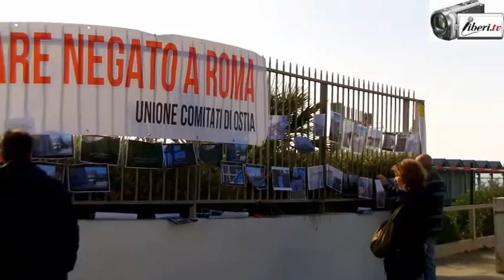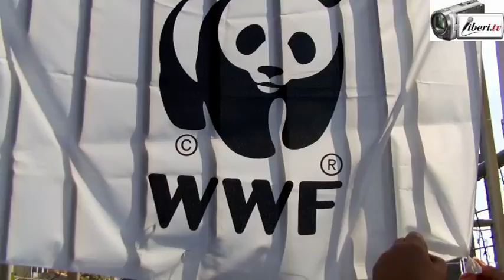Liberi.tv a Ostia nella XXII Giornata della memoria e dell'impegno in ricordo delle vittime di mafia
Registrazione effettuata da liberi.tv il 21 marzo 2017 a Ostia (Lido di Roma) nell'unico Municipio sciolto per mafia.

XXII Giornata della memoria e dell'impegno in ricordo delle vittime innocenti della mafia.
 Liberi.tv era presente anche a sostegno della lotta per la liberazione del mare di Roma dal peso della mala gestione che lo ha sottratto alla libera fruizione da parte di tutti i cittadini.